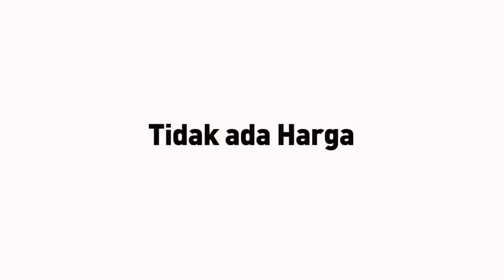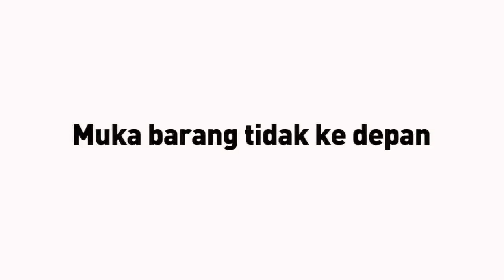CARA DISPLAY BARANG YANG BAIK DAN BENAR SEPERTI CARA DISPLAY BARANG DI MINIMARKET | 5 KESALAHAN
diskusi yuk kesalahan mana yang sering teman teman lakukan..